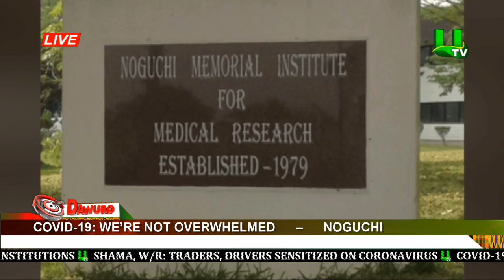COVID-19: We’re not overwhelmed – NOGUCHI